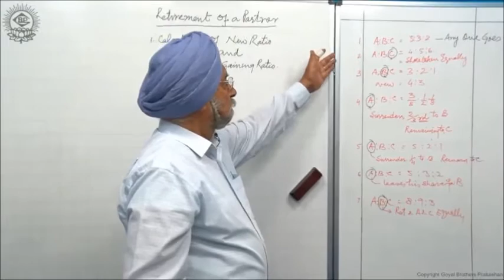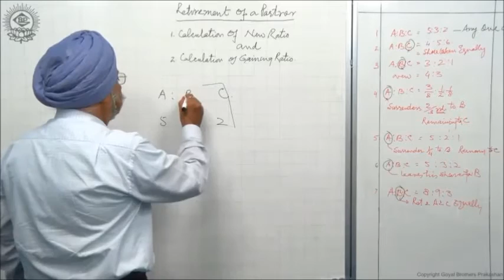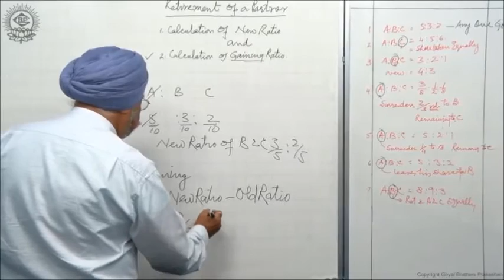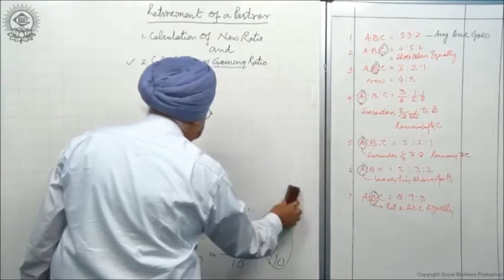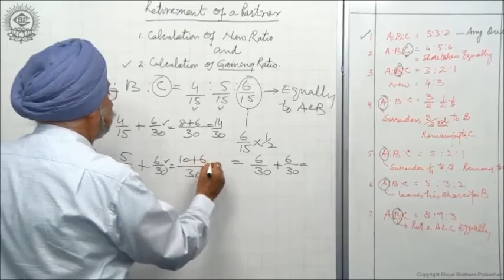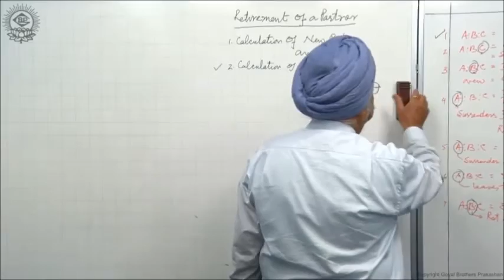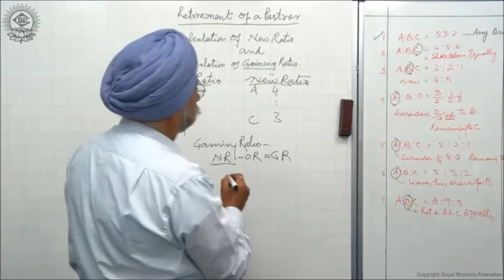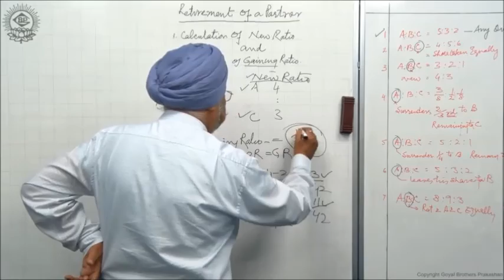Calculation of new profit sharing ratio and gaining ratio_CBSE Class XII AC by Dr. Balbir Singh